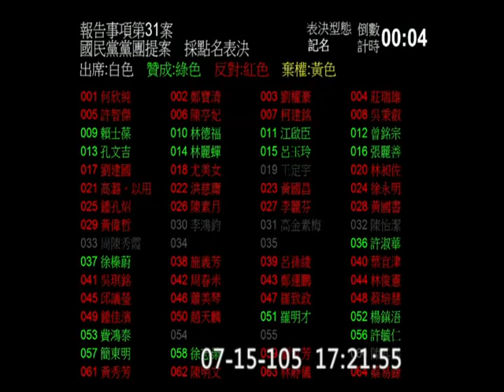20160715 院長 蘇嘉全 ：「請各位委員自重，不要代按別人的表決器」 (有明顯未在場的委員姓名在表決板上亮起) 不當黨產處理條例 處理前議事程序攻防 院會 【立法院演哪齣？】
XDD